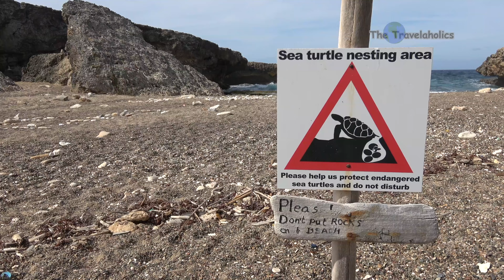Curacao Shete Boka Park-Boca Tabla 🇨🇼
Boca Tabla on the northeastern coast is one of many "bokas," or inlets in Shete Boka National Park, Waves crash into an underwater cave throwing up white foamy water against the cliffs. The footpaths down from the parking lot and up on top of the cliff are uneven and covered with white crushed gravel, Be careful because it can slide under your feet. There is a wooden deck with railing near the cavern where you can watch the incoming breakers and the temporary waterfalls created as the water drains back out. If you climb down into the cavern you can see and hear the surf -- called “the sound of nature” by the tourism folks. 🇨🇼